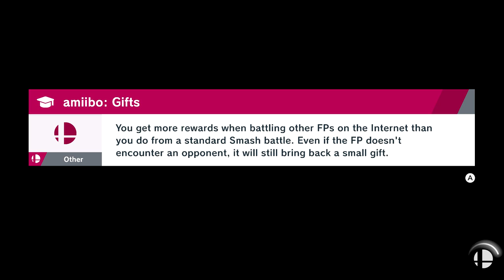3 hours of Spectate Mode Matches [No Music] ~ Super Smash Bros Ultimate free to use game-play